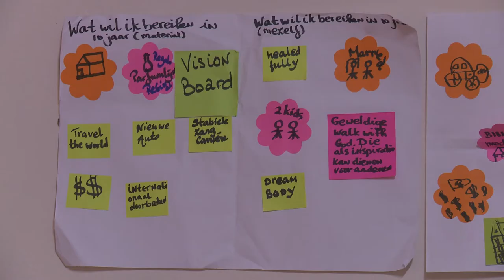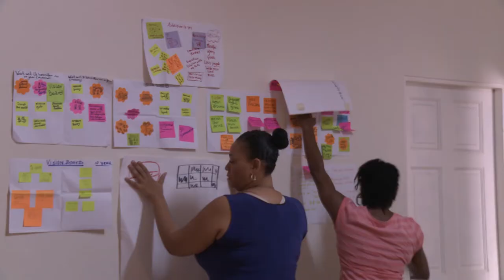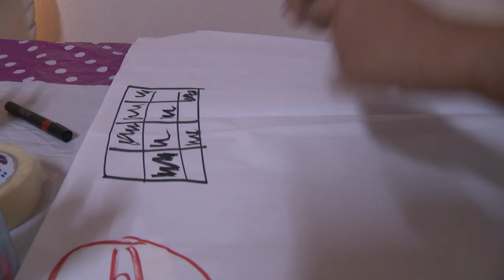BELICHT vrouwen versterken elkaar met SISTERHOOD